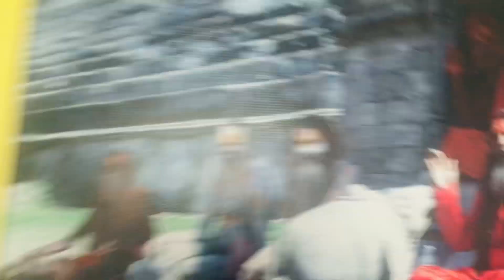This is my first vlog and I am introducing myself#kakarvitta